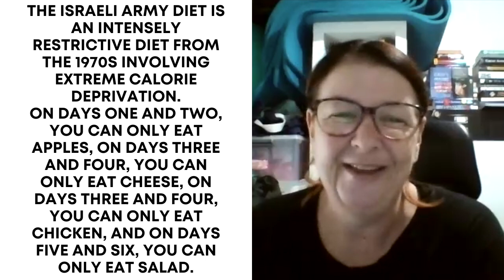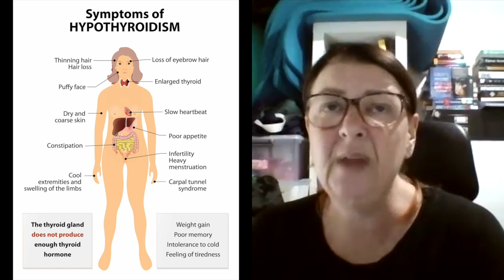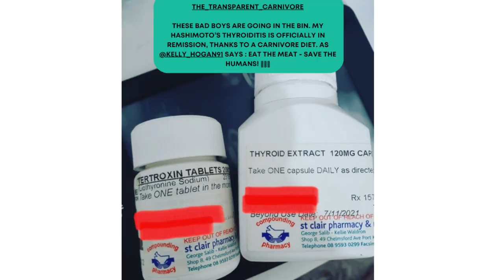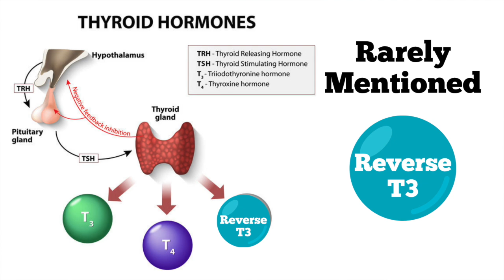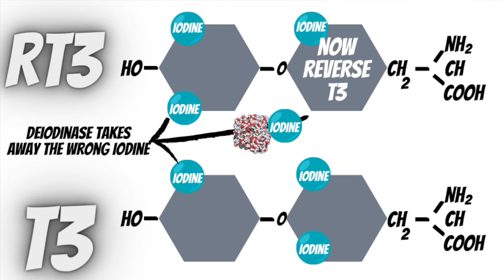Revitalizing Health with the Carnivore Diet: Lisa Nikolich's Inspiring Journey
Join us in an empowering discussion with Lisa Nikolich, a Clinical Trial Assistant, Biomedical Science enthusiast, and proud Australian. Lisa's journey in health and nutrition is filled with trials and triumphs, culminating in her adoption of the Carnivore diet.

In this enlightening conversation, Lisa shares bonus material about her remarkable health transformation. Since adopting the Carnivore diet, she's lost multiple kilos of fat and experienced an increase in bone density, even without exercising.

At 16, Lisa left home for Japan and Singapore, performing in cabaret shows where maintaining a certain weight was critical. However, her journey with dieting took a dramatic turn when she was advised to gain weight for the first time in her life. She experimented with diets like the watermelon diet and the Israeli army diet, but these approaches were unsustainable and led to issues such as fainting on stage and requiring knee surgery.

Upon becoming a mother at 29, Lisa gained 29kg and spent the next 15 years seeking answers for her inability to return to her pre-pregnancy weight. Despite being a Pilates instructor and believing she was doing everything right, the traditional advice of "eat less, move more" did not work for her.

Her husband's Type 2 Diabetes diagnosis led them to try a low carb lifestyle, which then evolved into a properly Ketogenic diet. However, when his blood glucose levels increased, he was re-diagnosed as Type 1 Diabetic. Simultaneously, Lisa was struggling with high reverse T3 and explored fasting as a remedy, even moderating a fasting group led by Jason Fung.

Lisa has been following the Carnivore diet for 18 months, with her primary focus being weight loss. However, the strict lockdown measures in Perth during COVID-19 affected her mental health, leading to a weight gain of 15kg. In November 2022, she found herself in a psychiatric hospital for 10 days, an experience that gave her perspective on her journey.

Embracing the belief that she is better at abstaining than moderating, Lisa returned to the Carnivore diet. Since then, she has lost 15kg (33lbs) and reduced most of her medications. Tune in to hear more about Lisa's journey and how the Carnivore diet has positively impacted her life.

My Podcast. The UK Carnivore Experience

APP
For IOS, Go to AppStore

Tons of free videos all about the physiology and health benefits of eating low carb, articles and even a weekly zoom Q&A in the new year